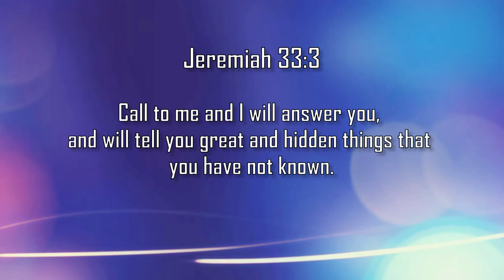In the Community with Jennifer Beck: Ana Morales, Dave Sielschott, The Allen Count Fair Gospel Tent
Welcome to our latest "In the Community" special with Jennifer Beck.

God calls each of us to serve Him, but the specifics on those callings don't look the same for everyone. In this episode,  we're going to introduce you to 4 local individuals who are each making a big impact on the Kingdom of God.

Ana Morales / Give Joy 2 One Ministries
Author Dave Sielschott/ For the Good of All
The Allen County Gospel Tent: Something for Everyone.